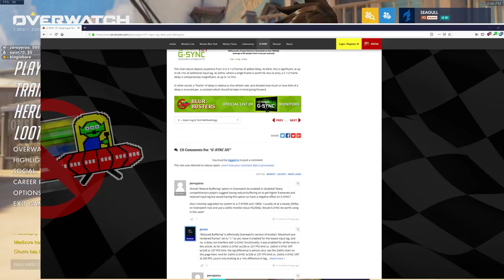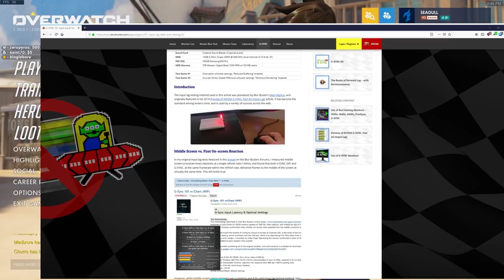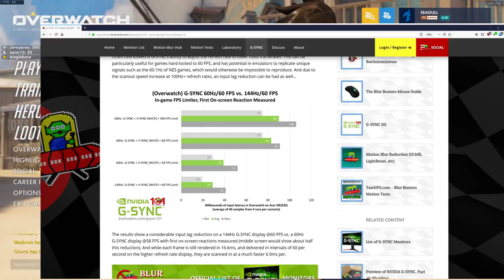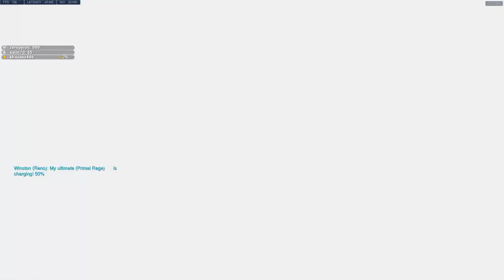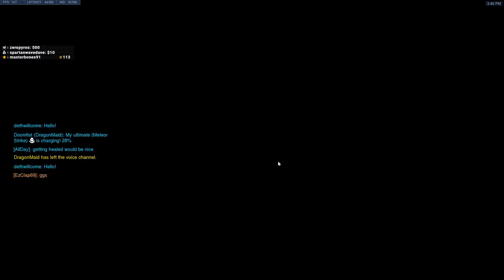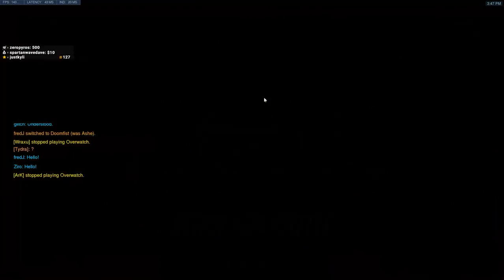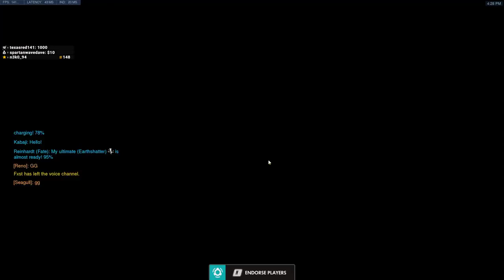hello from 2018-11-30T21:20:26Z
Original title: hello
Original description: None